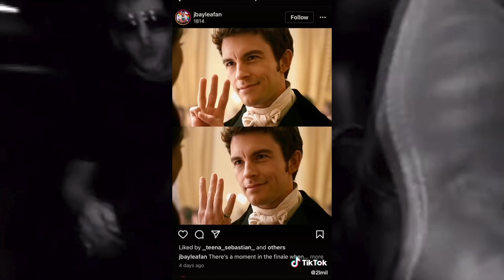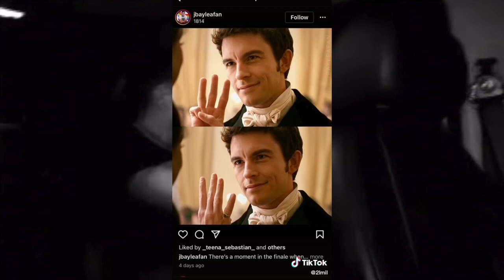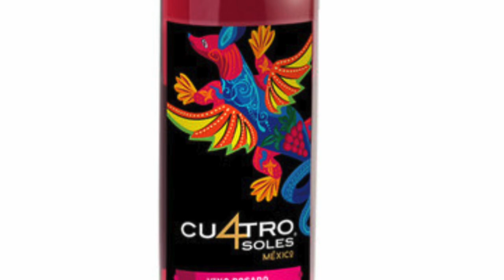R U Mine solo guitar + motivation pictures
I hope this goes up but it probably won't.

R U Mine, just the guitar solo, over and over because I need to practice :)

If you do too, feel free to watch this!!